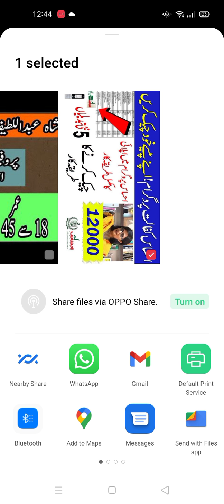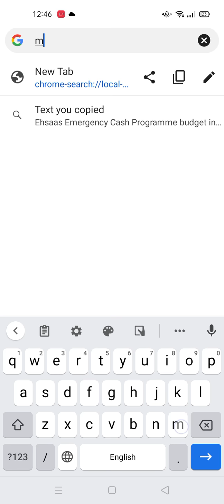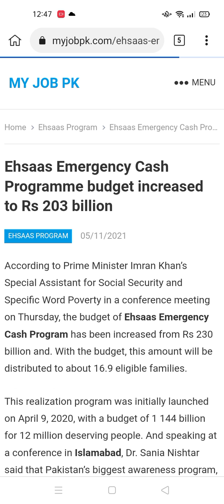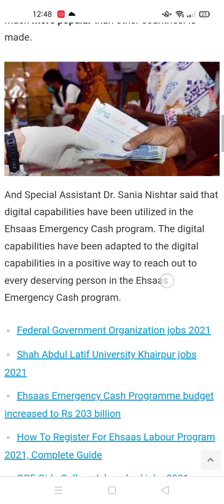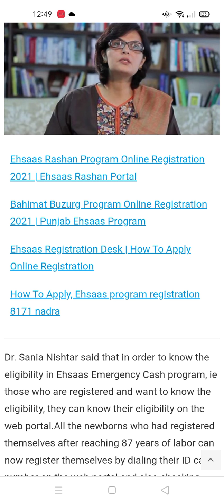Ehsaas Emergency Cash Programme budget increased to Rs 203 billion in 2021